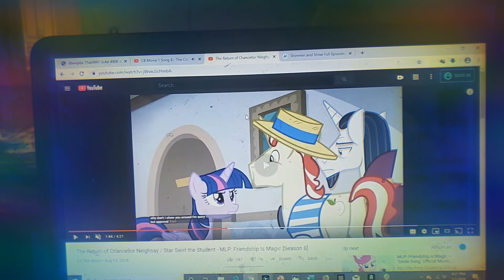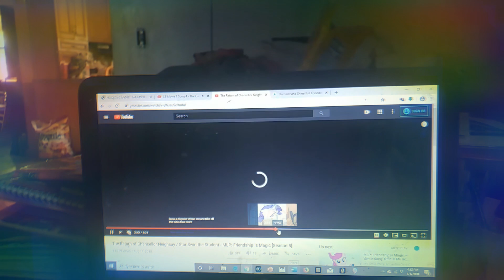My little care bears: Cousin Call